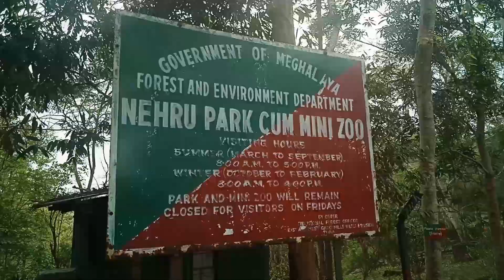Tura (Nehru Park) || Vlog Video..